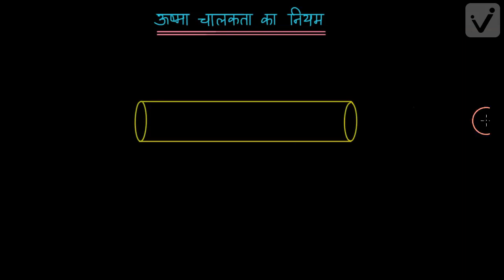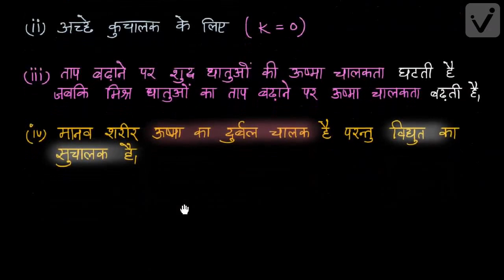द्रव्य के तापीय गुण -2 (कक्षा -11)